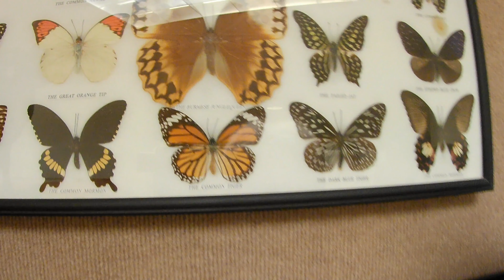Mount Angel Abbey Museum